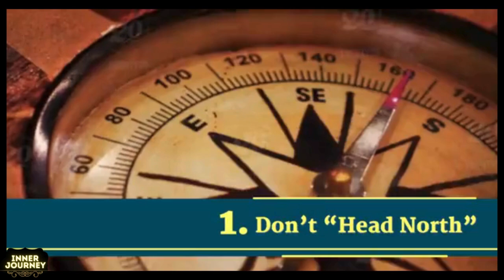𝗠𝗘𝗠𝗢𝗥𝗬 - 𝗠𝗬𝗦𝗧𝗜𝗖𝗜𝗦𝗠 - 𝗠𝗢𝗧𝗢𝗥𝗖𝗬𝗖𝗟𝗘𝗦 - 𝗗𝗘𝗠𝗜 𝗟𝗢𝗩𝗔𝗧𝗢 & 𝗦𝗔𝗗𝗛𝗚𝗨𝗥𝗨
𝗦𝗔𝗗𝗛𝗚𝗨𝗥𝗨 & 𝗗𝗘𝗠𝗜 𝗟𝗢𝗩𝗔𝗧𝗢 - 𝗠𝗘𝗠𝗢𝗥𝗬 - 𝗠𝗬𝗦𝗧𝗜𝗖𝗜𝗦𝗠 - 𝗠𝗢𝗧𝗢𝗥𝗖𝗬𝗖𝗟𝗘𝗦 Sadhguru meditation Sadhguru yoga Sadhguru quotes Sadhguru spirituality Sadhguru interviews Sadhguru
In 2020, during Sadhguru’s 9447-mile journey across 19 states of America, exploring and rediscovering the culture and spiritual dimensions of Native American Nations, singer-songwriter and actress Demi Lovato hosted Sadhguru on her podcast “4D With Demi Lovato”. They delved into a range of topics including mysticism, Sadhguru’s enlightenment, his love for motorcycles and more.

Born: September 3, 1957 (age 66 years), Mysore, India
Daughters: Radhe Jaggi
Spouse: Vijaykumari (from 1984 to 1997)
Parents: Susheela Vasudev, B.V. Vasudev
Child
 Official YouTube Channel of Sadhguru
meditation-guide-yoga-poses-mindfulness-meditation-meditation-techniques-benefits-of-meditation-yoga-for-beginners-guided-meditation-yoga-benefitsmeditation-music